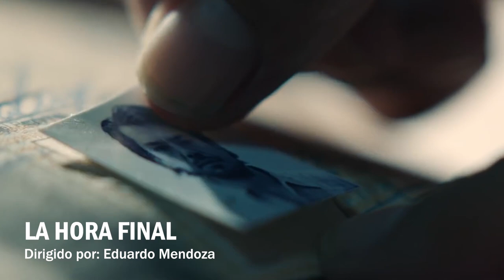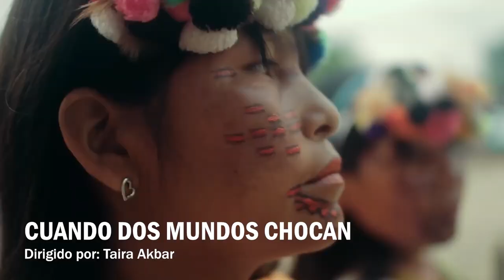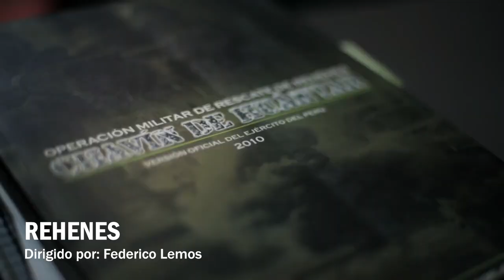10 PELÍCULAS PERUANAS en NETFLIX | Renzo Limon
Hace poco acaban de postergar el plazo el periodo de Aislamiento Social en Perú. Así que estaremos encerrados en casa unos días más. Y para matar el aburrimiento, hoy veremos 10 películas peruanas que puedes ver en Netflix. ¡Vamos!

*Fe de erratas: La toma de la embajada de Japón fue en 1996. Disculpen el error.

Comenta que tema quieres que hable en otro video.

¡SÍGUEME!

Video producido por: SNOWFilms - 2019

TAGS